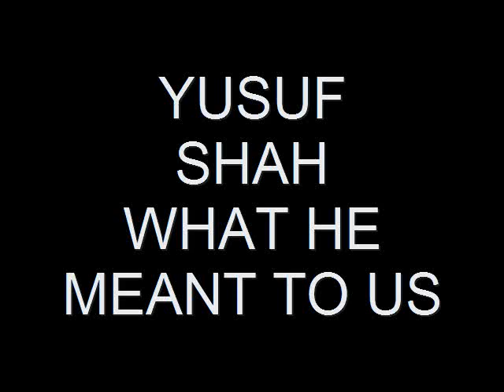YUSUF SHAH.06.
WHAT HE MEANT TO US
Imam Yusuf Shah, 65, Black Muslim Leader

    Sign In to E-Mail
    Print

Imam Yusuf Shah, a Black Muslim who helped to lead the Nation of Islam's Harlem mosque for 23 years and directed its Fruit of Islam security force in 20 Eastern states, died in his sleep on Wednesday at his home in Mount Vernon, N.Y. He was 65.

He had heart disease, his family said.

Mr. Shah was a top aide with Malcolm X and Louis Farrakhan until they left the organization.

Originally named Joseph Gravitt, Mr. Shah was born in Detroit. His father, also named Yusuf, was active in the Islamic movement of the Moorish Science Temple of Noble Drew Ali, and Mr. Shah joined the Nation of Islam in Detroit.

In 1952 the organization's leader, Elijah Muhammad, sent him and Malcolm X to New York to organize a fledgling mosque, the Malcolm Shabazz Masjid. Mr. Shah was designated a captain and was widely known as Captain Joseph.